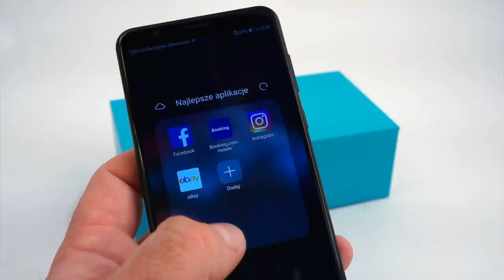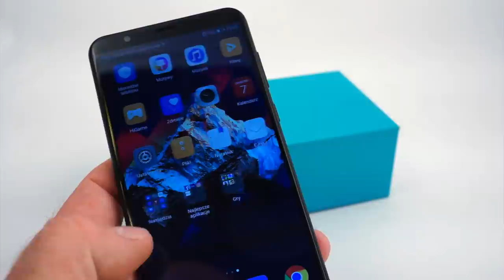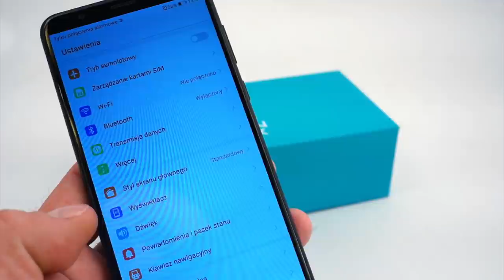Honor 7X – przegląd i pierwsze wrażenia po premierze 🔥🔥🔥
We wtorkowy wieczór w Londynie odbyła się europejska premiera modelu Honora 7X. Testowy egzemplarz jest już w moich rękach, zapraszam zatem na krótki wideoprzegląd nowości rynkowej.

A teraz parę słów ode mnie – po pierwszych godzinach spędzonych z tym smartfonem. Zestaw - jest skromny, przynajmniej ten testowy... Poza telefonem w pudełku mamy igłę do otwierania gniazda kart, zasilacza 2A i przewód. Telefon ma zwykły port microUSB. Ma również minijacka, ale w moim komplecie słuchawek niestety zabrakło. Możliwe, że w zestawach "sklepowych" również ich nie będzie.
Honor 7X ma dość prostą stylizację - jest estetyczny, ma solidną i zgrabną obudowę - ale wygląda raczej skromnie. Mam - jak widzicie - wersję w kolorze czarnym, nieco później ma być dostępna granatowa, która - w mojej ocenie - wygląda znacznie ciekawiej i efektowniej. Ogólnie do prezencji urządzenia nie mam zastrzeżeń, ale rażą mnie wystające obiektywy aparatu. Nie tylko nie wyglądają dobrze, ale będą też narażone na uszkodzenia bardziej, niż gdyby były wpisane w zarys obudowy.

Zdążyłem zrobić Honorem 7X na razie tylko kilka zdjęć. Znajdziecie je tutaj Używam aparatu jeszcze zbyt krótko, by cokolwiek wyrokować - ale do rewelacji chyba trochę brakuje. Fotki są dość poprawne, o jakości adekwatnej do ceny telefonu - ale przyznam, że oczekiwałem czegoś więcej. Zobaczymy, może w innych warunkach oświetleniowych jeszcze się zachwycę. Na razie - powiem jedynie, że nie jest źle, ale Honor nie rzucił mnie na kolana.

Pochwalę natomiast ergonomię. Przyciski i gniazda są wygodne w użyciu, skaner linii papilarnych - choć niewielki - również cieszy. Cieszy nie tylko dobrym umiejscowieniem, ale i skutecznym i szybkim działaniem, co powoli staje się znakiem rozpoznawczym smartfonów Honor/Huawei.

Interfejs - nie zaskakuje. Nie ukrywam, lubię EMUI, uważam tą nakładkę za jedną z najlepszych. Tu - mamy szerokie możliwości personalizacji i możliwość korzystania z interfejsu płaskiego lub w tradycyjnej, androidowej formie - z zasobnikiem. Możemy edytować układ przycisków systemowych, a skróty i powiadomienia - choć mają niestandardową firmę graficzną - działają tak, jak w czystym systemie. Bez niespodzianek.

Honor dokłada trochę własnych aplikacji, ale nie ma wśród nich ewidentnych śmieci. Większość - to typowe składniki systemu lub praktyczne dodatki, jak choćby apka do konserwacji systemu i zarządzania energią. Jest radio FM, notes czy lusterko, wykorzystujące przednią kamerę. Dodano też aplikacje "zewnętrzne" - w tym kilka demowych gier, które jednak można odinstalować. Jest też m.in. Facebook i Instagram - czyli to, co i tak większość z nas by pobrała, mamy też aplikację Booking'u i zdecydowanie mniej przydatną (u nas) eBay. Generalnie, na pierwszy rzut oka, w interfejsie niczego nie brak, nie ma też niczego, co mógłbym od razu z marszu skrytykować.

Wyświetlacz - w sumie nic wielkiego, ale narzekać nie można. Wyraźny, z możliwością regulacji balansu barw i trybem nocnym - czego chcieć więcej? Jasność - w porządku, kąty czytelności - także, panel dotykowy - również. Nie mam niczego do zarzucenia jakości rozmów, głośnik zewnętrzny brzmi czysto, a cały telefon - jak na razie - działa płynnie i stabilnie. Trudno to jednak oceniać po zaledwie paru godzinach spędzonych z urządzeniem, podobnie, jak osiągi baterii - niestety musicie poczekać na pełną recenzję.

Najgorsze - moim zdaniem - zostawiłem na koniec. Niestety, nie będę oryginalny i podobnie, jak większość recenzentów, mocno skrytykuję brak łączności NFC. Dla mnie, przyzwyczajonego do płacenia telefonem zawsze i wszędzie - to spory minus. Jeśli korzystacie z płatności mobilnych, musicie szukać innego telefonu. Jeśli jednak NFC wykorzystujecie tylko do szybkiego parowania z akcesoriami -brak ten nie będzie dla was aż tak dokuczliwy - szczególnie, że Honor 7X zapowiada się na całkiem porządnego średniaka.

Jego cena to 1299 złotych. Pierwsi nabywcy mogą liczyć na bonus w postaci selfie-sticka - ale takiego porządnego, nie z bazaru. Cena - wydaje mi się skalkulowaną sensownie, ale niestety Honor 7X ma w swym segmencie ogromną konkurencję. Tyle, że nie każdy telefon tego segmentu oferuje ekran 18:9... Jak oceniacie szanse powodzenia tego modelu? Podoba się wam?